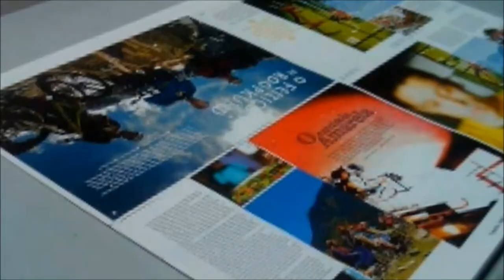B Cultura da Bicicleta